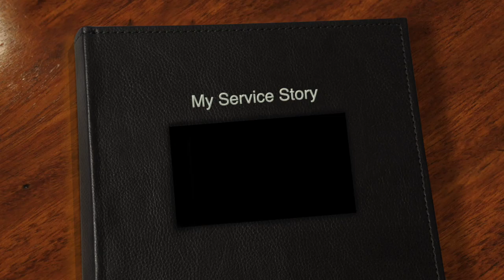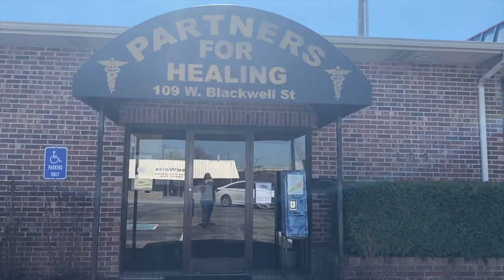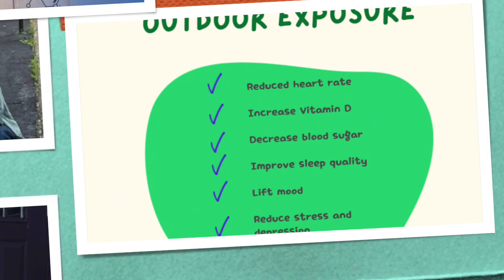Trinity Smartt C'23 – Canale Digital Story – Sewanee: The University of the South